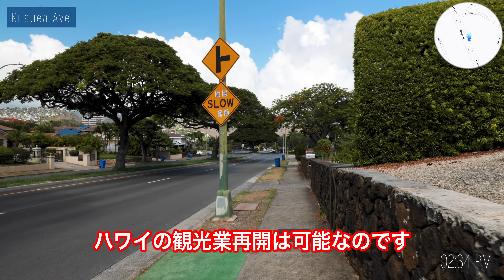【ハワイ州立公園】入場料大幅値上げ。一緒にカハラモールまでお散歩しましょう！【エアハワイ】【4K】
ハワイ州立公園の入場料が値上げされることになりました。
観光客の人たちにとっては、事前検査費用ですでに旅費が上がっているのに
さらなる値上げの波となってしまいます。
ハワイ州の財政状況の厳しさが伝わってきます。

【目次】
00:00　オープニング
01:18　本日の感染情報 (10/7)
03:07　副知事と感染症研究所の電話会談
05:15　事前検査と到着後検査
08:09　到着後検査の議論
10:39　州立公園入場料値上げ
12:05　質問コーナー

【ニュースの情報源】
■ハワイ州保健局（DOH）